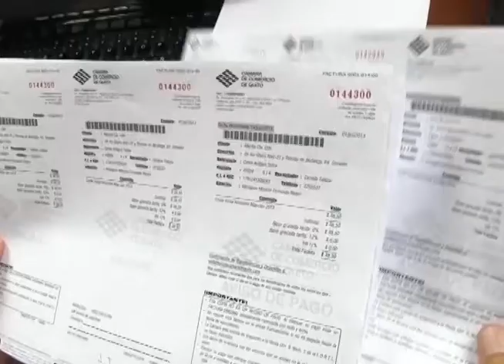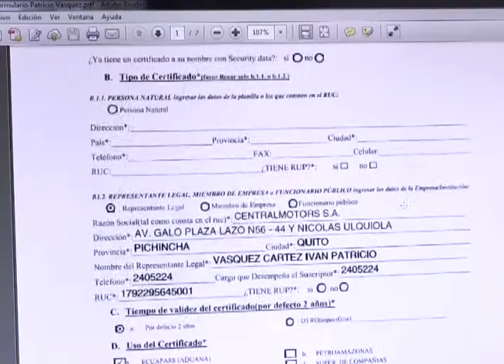Se acerca el monto de cumplir con la ley, tramite ya su factura y firma electrónica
Se acerca el tiempo de cumplir con la obligatoriedad de cambiar las viejas facturas de papel por la nueva modalidad e-billing o Factura Electrónica y precisamente pensando en eso la Cámara de Comercio de Quito pone a disposición de todos sus socios la posibilidad de incorporar este documento en sus negocios o empresas de forma rápida, fácil y con bajos costos.

La Factura Electrónica tiene exactamente la misma validez que el documento tradicional y su valor legal se lo da Firma Electrónica -otro servicio que la CCQ también ofrece a sus socios-.

• Un proceso más rápido de emisión de facturas
• Ahorro de costos administrativos
• Facturas aprobadas por el SRI
• Documentos manejados y enviados de forma segura, sin riesgo a perderlos, todo tan solo a un click de distancia.

Para complementar exitosamente este servicio también ponemos a su disposición la Firma Electrónica, la misma garantiza los trámites con el SRI, SENAE, INCOP, INEN y otras instituciones, está lista en pocos segundos de una forma rápida, fácil y totalmente segura. Los beneficios en el uso de esta innovadora herramientas son el compartir información de manera segura, la eliminación del uso del papel y la aprobación de los documentos en forma electrónica.

Puede usarla en:
• Ventanilla única electrónica de la Aduana - Ecuapass
• Gobierno electrónico / E-government
• Registro de trámites de importación
• Desmaterialización de documentos
• Trámites de compras públicas y más

Tenemos descuentos especiales para los socios, para mayor información llame ya al 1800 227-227 o escriba para factura electrónica al correo y para firma electrónica , , .